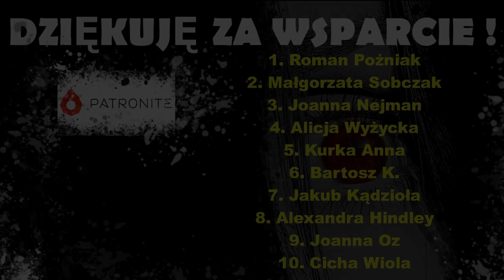Operacja Lilia Wodna | #16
Rosario jest prawniczką posiadającą własną kancelarię, a Alfonso jest dziennikarzem. Po kilku latach małżeństwa do szczęścia brakuje im tylko dziecka. Gdy dowiadują się, że Rosario ze względu na stan zdrowia nie powinna zachodzić w ciąże, decydują się na adopcje. W tym celu udają się do Chin, a po 2 letnim procesie, w 2001 roku w końcu udaje im się adoptować dziewczynkę o imieniu Asunta. Przez kolejne lata wiodą szczęśliwe życie, jednak w pewnym momencie wszystko zaczyna się sypać…

Muzyka: Music Unfolding Mirrors by Shane Ivers - https